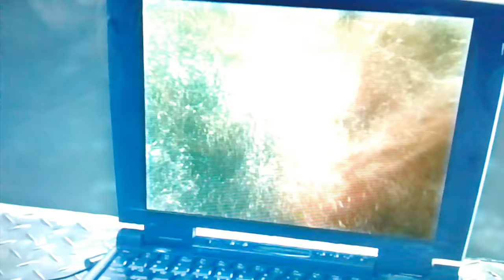Shark Night Beth's Death